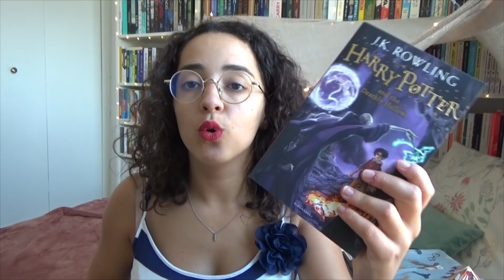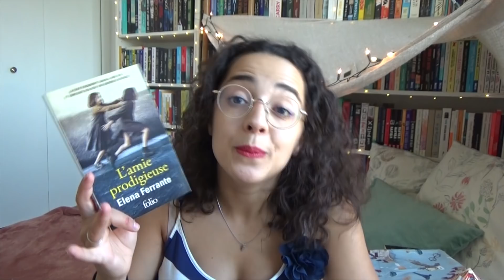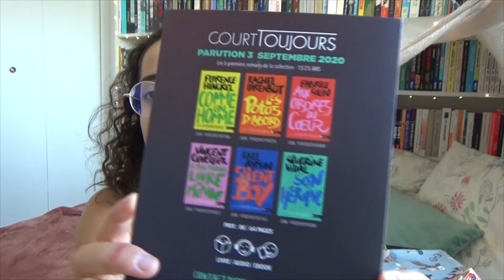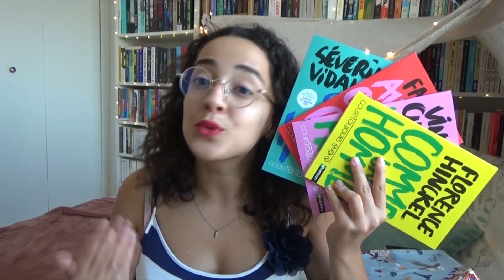ARRIVÉE LIVRESQUE 📚 Juillet 2020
Avec un peu de retard (désolée j'étais malade la semaine dernière !) voici mes réceptions et achats livresques du mois de juillet. Si vous en avez déjà lu certains, n'hésitez pas à me donner votre avis dans les commentaires. 📚

Livres cités : Harry Potter 5, 6 et 7 • Derrière la haine • La servante écarlate • L'amie prodigieuse • La disparition de Stephanie Mailer • Les sept morts d'Evelyn Hardcastle

- 5€ offerts sur ta première commande dansmaculotte (clique sur le lien et ensuite créé ton compte ou connecte toi, les 5€ seront disponibles au moment du paiement !)